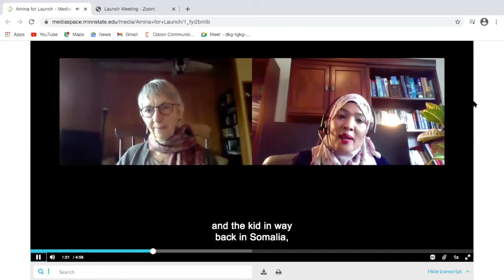Book Talk: Watershed: Attending to Body and Earth in Distress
What if we tended to an ailing ecosystem just as we care for ourselves in the throes of a medical condition. This possibility is explored here in Watershed: Attending to Body and Earth in Distress by Ranae Lenor Hanson, a work that is at once a memoir of illness and health, a contemplation of the surrounding natural world in distress, and a reflection on how these come together in opportunities for healing. Hanson is joined in conversation with Ruthanne Crapo Kim, Steve Healey, and Amina Keinan along with moderator Ulla Nilson. This event was recorded in May 2021.